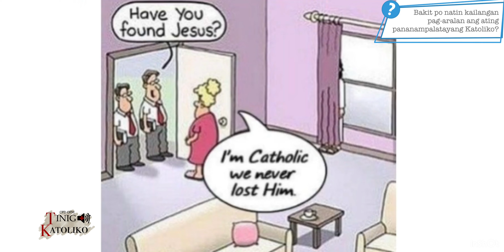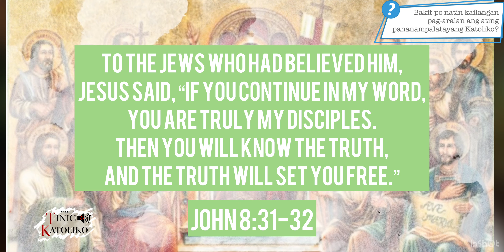Tinig Katoliko Ep 1; 2021 Bakit Kailangang Pag aralan ang ating Pananampalataya?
Bakit Kailangang Pag aralan ang ating Pananampalataya?